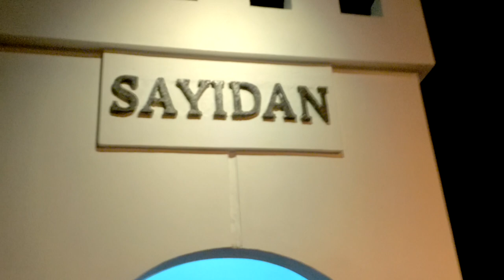Pesta kembang Api di Jogja (tahun baru 2017)